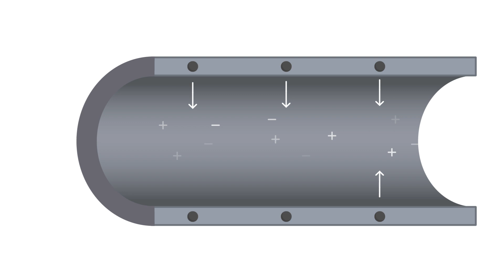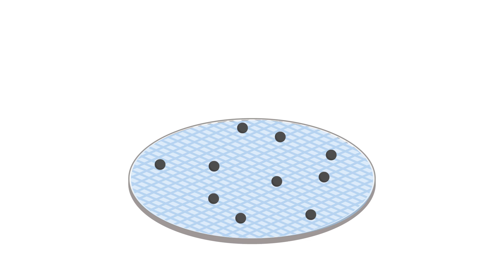Clean Chemical Delivery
View the importance of clean chemical delivery throughout chemical and device manufacturing.